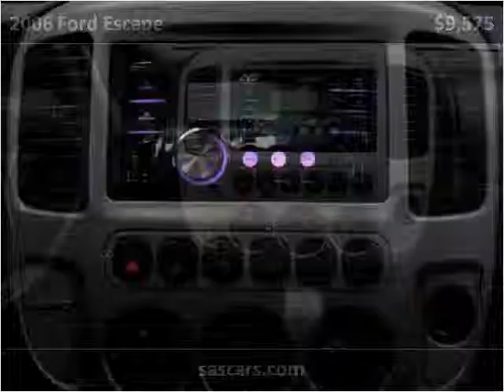2006 Ford Escape Used Cars Hamburg, Buffalo, Krown Rust cont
This 2006 Ford Escape is available from Superior Auto Sales.